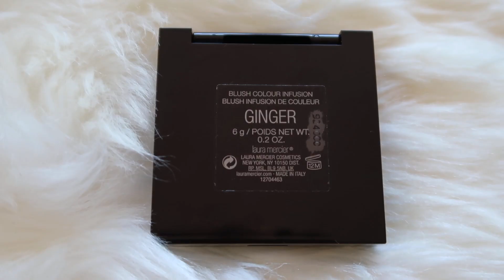全脸新品【给老公化妆】日常互怼 秦昊仿妆！！我肚子笑疼了！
哈啰我是张小喵 坐标德国
身高165cm 干敏皮黄二白

各平台内容不同，欢迎来玩
小红书/ 微博 / B站 / Youtube : Yumi_张小喵
VX号：miaomiaodaigouhao 主营奢侈品

喜欢我的人都会变美 比心！